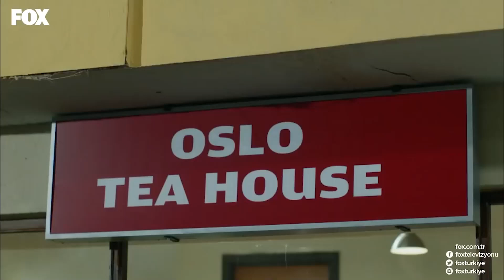Olsen Kardeşin Mahalle Hayalleri - Şevkat Yerimdar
Olsen'in tea house hayalleri.

KÜNYE
SENARYO: EROL HIZARCI
YÖNETMEN: BÜLENT İŞBİLEN
YAPIMCI: HAYRİ ASLAN
YAPIM: LİMON FİLM
TÜR: KOMEDİ
KOORDİNATÖR: ŞULE PUSAT